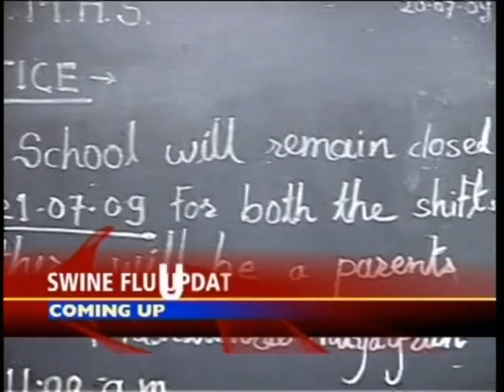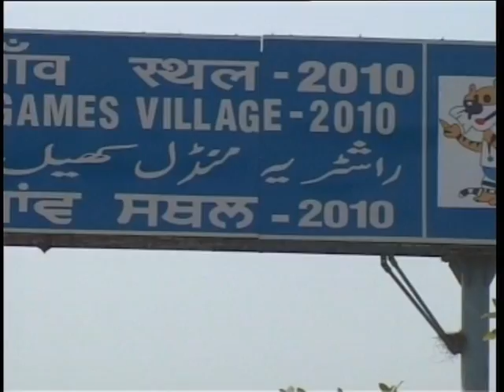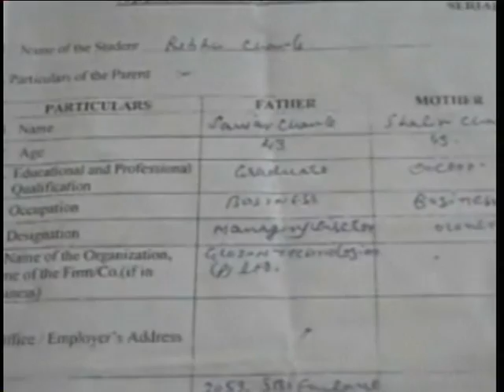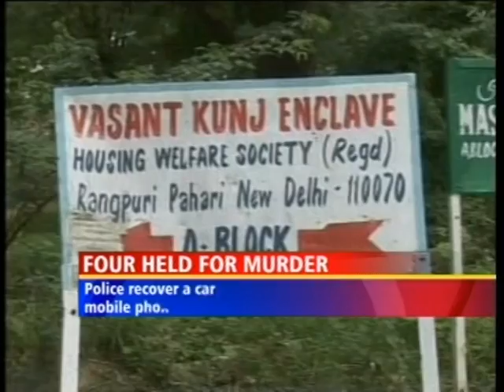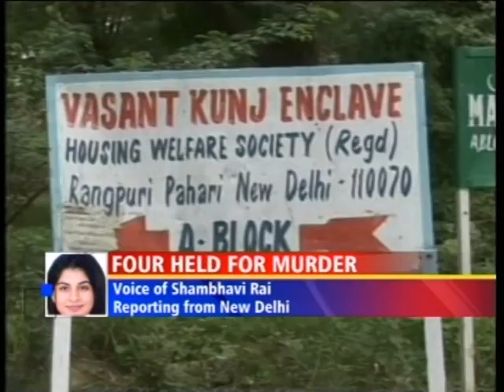News Anchoring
Sahar Zaman for CNN IBN